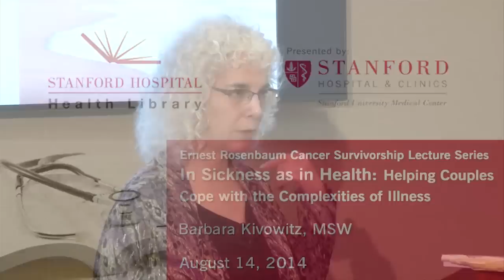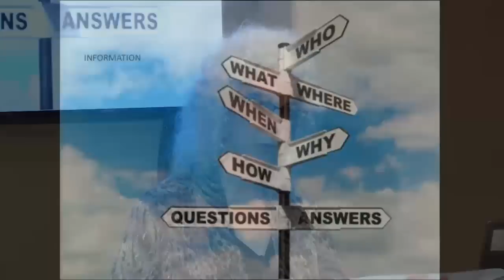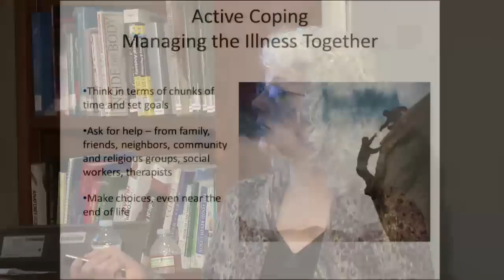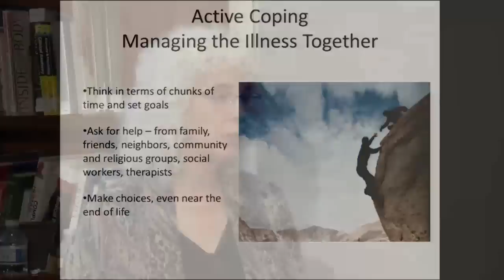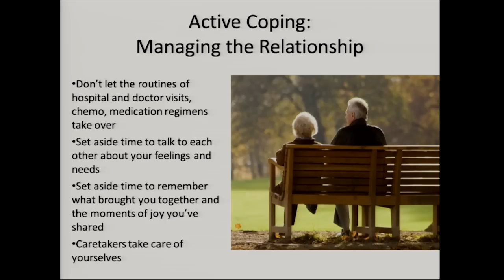In Sickness As In Health: Helping Couples Cope with the Complexities of Illness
Part of the Healthy Strides Ernest Rosenbaum Cancer Survivorship Lecture Series. Presented by the Cancer Supportive Care Program.
If you're part of a couple, cancer is never a solo flight. When illness and injury occur, the condition resides in one person's body but it is two lives that are dislocated. Barbara Kivowitz expands our sense of what happens to couples when illness becomes the unwanted third partner in the relationship and offers powerful strategies for helping couples live with illness. She discusses how couples can work as a team to best engage their own strengths and the resources of the system; and why, and how, providers should engage the partner in the treatment.
Speaker: Barbara Kivowitz, MSW